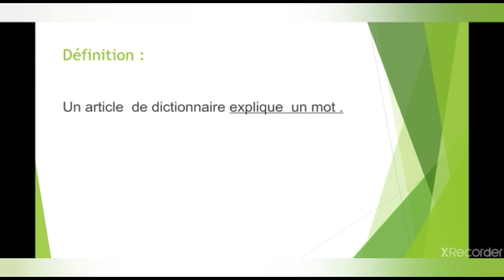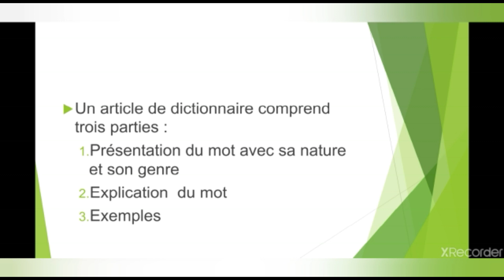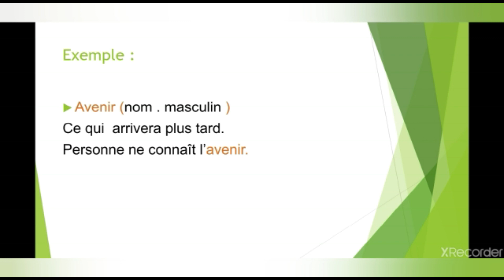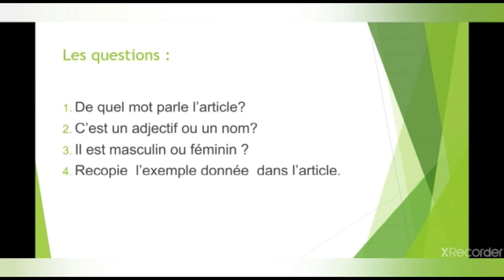Lexique: Lire un article du dictionnaire / CE1 Prof: Farida El Allouchi